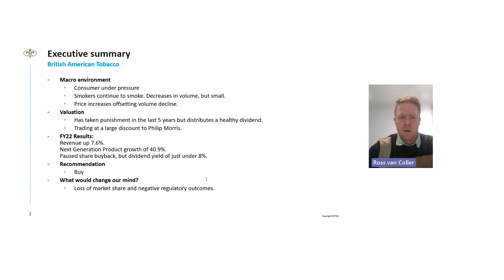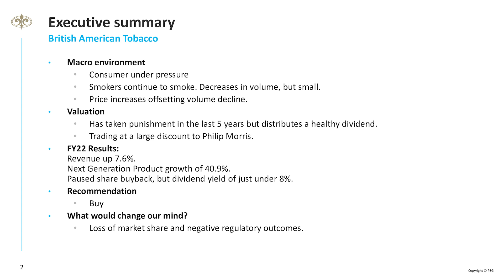Investment idea: British American Tobacco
- On 9 February 2023, British American Tobacco released its 2022 financial results for the twelve months ended 31 December 2022.
- The transition from combustibles to Next Generation Products (NGPs) will be the key catalyst as global cigarette demand is in perpetual decline.
- Key points in the investment thesis are:
o Impressive growth in NGPs, but profitability only expected in 2024.
o Maintaining US market share as Philip Morris continues to spend to grow and enter the US.
o Maintaining margins and paying down the debt from the acquisition of Reynolds American in 2017.
o Navigation of a highly regulated industry and continued pushback from Food and Drug Administration (FDA) with regards to marketing of their vapor segment.
o The continuation of the share buyback program that was paused at the end of 2022 to focus on debt payments.
- We have an intrinsic value of £37.36/R821.92 per share (upside 29.9%) and recommend a buy position.
- Please join us on Thursday at 11h30 for our Microsoft Teams Q&A sessions.